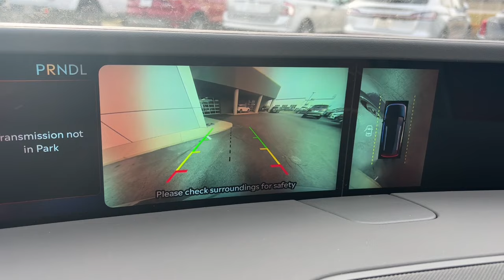2024 Lincoln Nautilus Lancaster, Delaware, Columbus, Powell, Dublin, OH N24150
Blue New 2024 Lincoln Nautilus Black Label available in Lancaster, Ohio at Bob Boyd Lincoln of Columbus. Servicing the Delaware, Columbus, Powell, Dublin, OH area.

2445 Billingsley Rd.